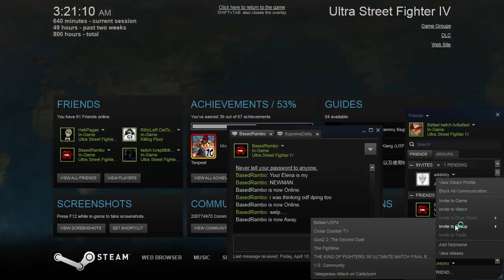USF4 BC11 Afterbaf 4/9/15 part 3 of 3